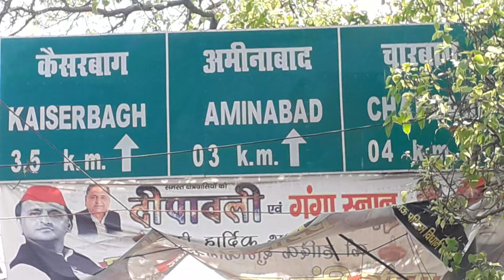Thif Market LKO (चोर बाजार) Part-1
Thif Market LKO (चोर बाजार)

Dear viewers/(प्रिय दर्शकों )
Please visit to RJPAKT Entertainment Link/
(कृपया RJPAKT Entertainment लिंक पर जाएं)
(सदस्यता लें)
👉click on 🔔 bell icon /
 (घंटी 🔔आइकन पर क्लिक करें)
RJPAKT Entertainment is a You tube channel there are many types of video available you can see all videos. This is an Entertainment channel for everyone, there all content are frees and available for every Body there is no age group matter. Child also can see all videos. @RJPAKT Entertainment/translations
please see all uploaded video.
Provide us Grow tips for our channel, if you have any Tips
(यदि आपके पास कोई सुझाव है, तो हमें हमारे चैनल के लिए सुझाव प्रदान करें)
RJPAKT Entertainment